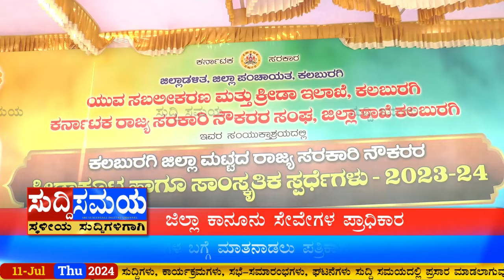SUDDI SAMAYA 11 JULY 2024